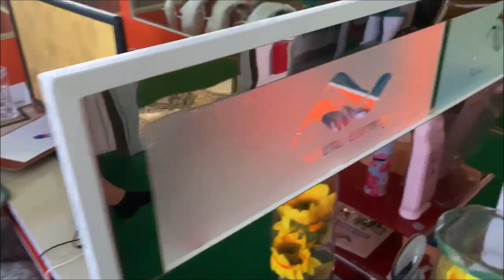Fostering Team Growth: How Lumosity Keeps Us Sharp!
At Futuristic Learning, we believe in team growth and the power of a sharp mind. That’s why it’s part of our office routine for the team to dedicate at least 15 minutes to @lumosity brain games! This commitment to fostering growth, both personally and professionally, helps our team stay focused, mentally agile, and always ready for the next challenge. 💪